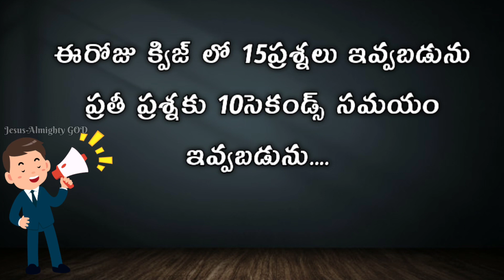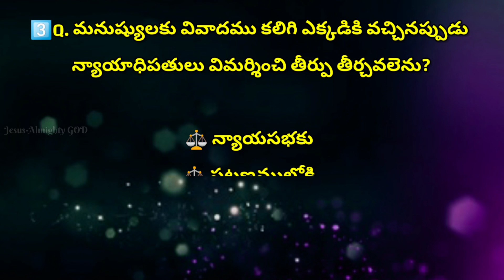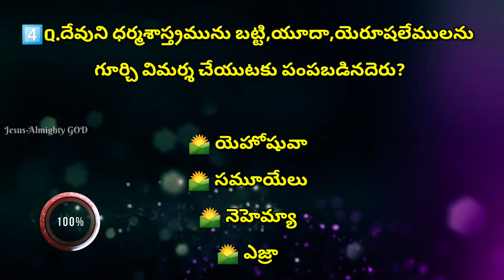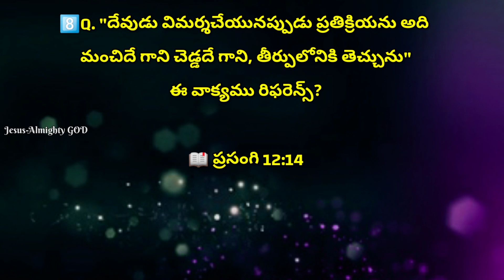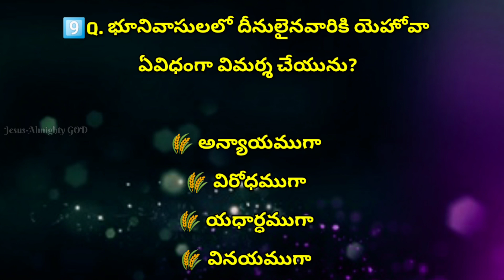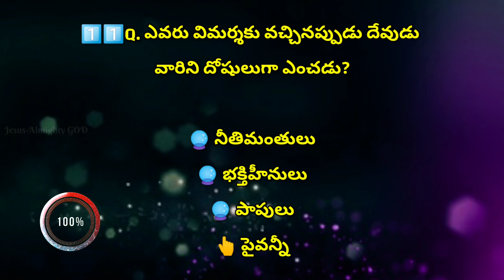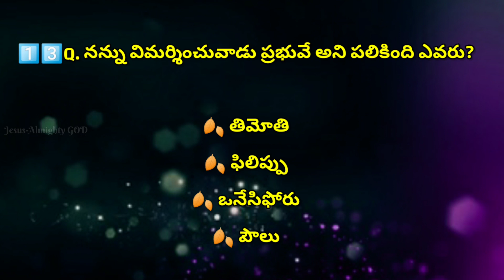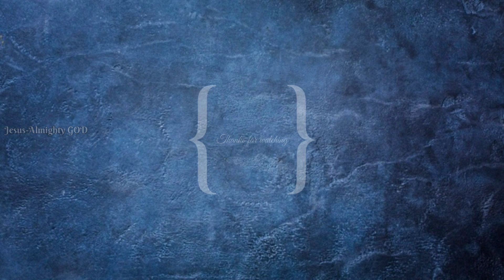"విమర్శ" అనే అంశముపై తెలుగు బైబిల్ క్విజ్ |Bible Quiz on Criticism